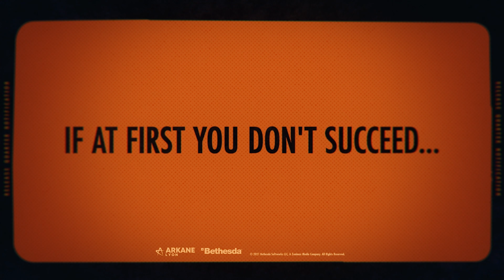DEATHLOOP partage un ultime TRAILER en 4K avant sa sortie 😎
Hello la Team JVM ! On vous propose aujourd'hui le nouveau trailer de Deathloop : une exclusivité PS5 et PC prévu pour le 14 septembre.
Alors, qu'en pensez-vous ? Avez-vous hâte de jouer au jeu ?

La bise !